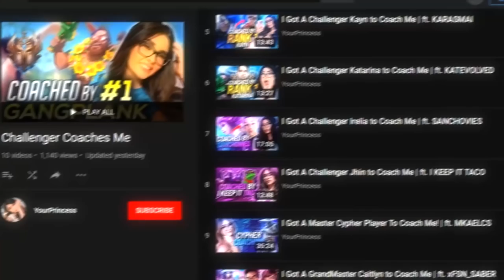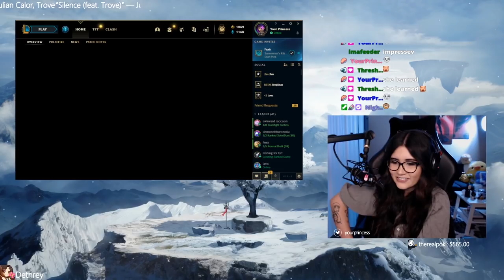I Got A Master Janna Player to Coach Me | ft. LUMINUM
In this video I get coached by Luminum! | I hope you enjoy the video :D